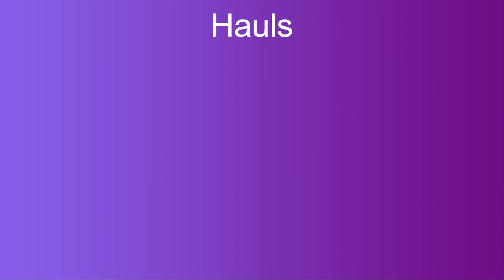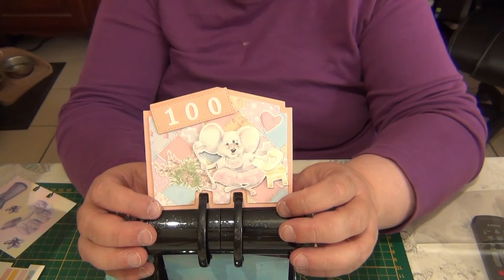Mini Haul Craftelier